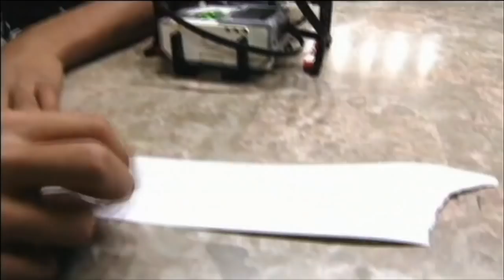Des Technologies Pour Aider Les Malvoyants BeMyEye, Esight, Imprimante Braille, Smartphone,Logiciels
Salut à tous voici une vidéo sur les différentes aides techniques  pour les personnes en situation d'handicap visuelle.Il y a beaucoup d'application, Smartphones, Tablettes, et autres appareils qui sont actuellement présent sur le marché sur ma chaîne je vous renseigne sur les nouvelels technoligies merci de vous abonner et à bientôt pour une prochaine vidéo @+.